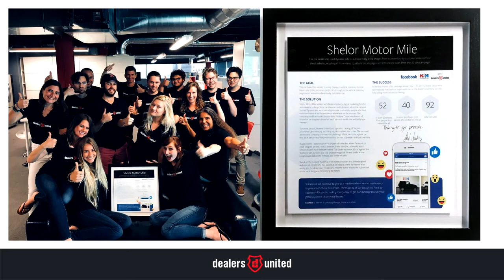Agency Growth Show - How To Discover Your Ideal Target Market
Niching down may be your key to business success. Learn how to niche down to scale up.

About The Presenter: Pete Petersen is the CEO of Dealers United. Passionate and creative leader with a proven track record of team building and results.

Prior to joining Dealers United, Petersen was a member of S-One Holdings Leadership Team which is responsible for strategic planning, culture, tactical implementation and profitability. Petersen was also the CIO for S-One Holdings responsible for aligning technology with all S-One companies business objectives.

Petersen founded his first network company, FireWall Group, in Sarasota, FL. Petersen sold the FireWall Group in order to pursue his passion for IT fulltime by starting LexJet’s IT department in 2003.

Petersen holds a Bachelor of Arts in Business Management at the University of South Florida Sarasota-Manatee. Graduate of County College of Morris with an Associate in Business Administration and an Internetworking Engineer degree from PcAge. He is also holds a Master Certificate in IS/IT Project Management from Villanova University.